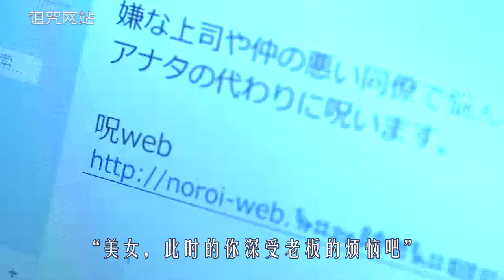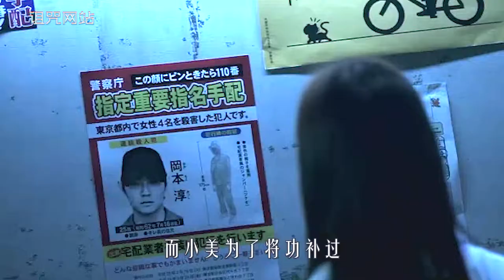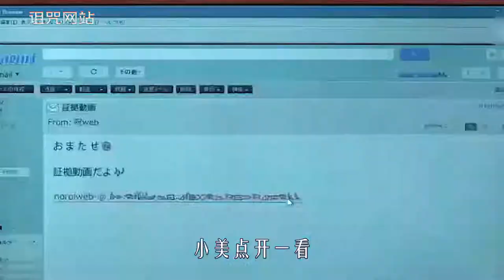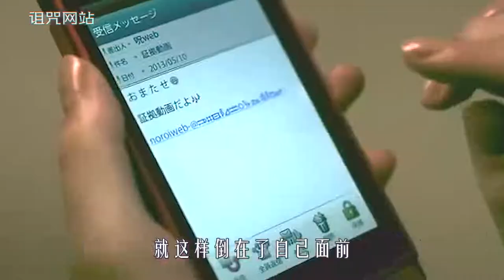一个神奇的诅咒网站，只要钱给到位，就能决定别人生死，悬疑片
《诅咒网站》
出自《世界奇妙物语2013年春季特别篇》